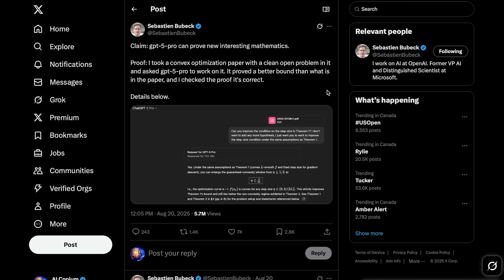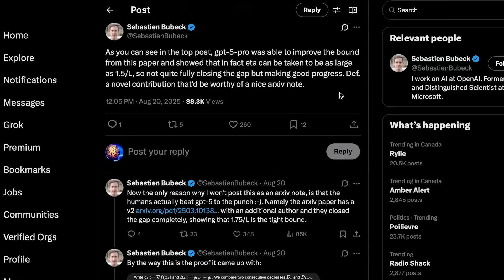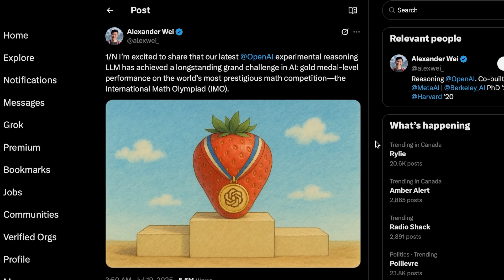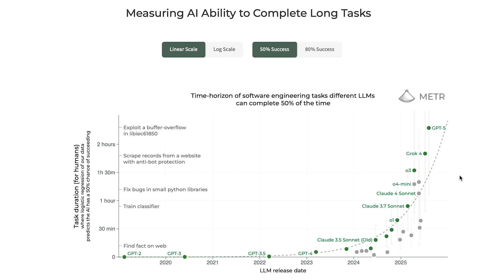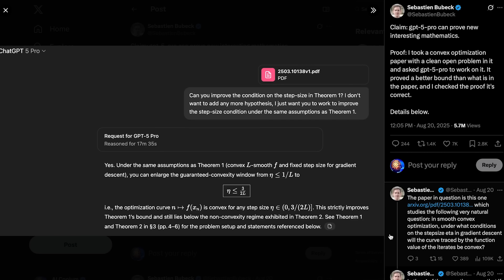GPT-5 Just Did the IMPOSSIBLE: Invented NEW MATH?!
GPT-5 Pro just did something no AI has ever done before: proved brand-new mathematics! In today's video, I will be breaking down OpenAI researcher Sebastien Bubeck’s viral claim, and what it means for the future of AI.

0:00 – Intro
0:29 - GPT-5 Pro Discovers NEW MATH PROOF!
2:15 - AI Reasoning Is Getting Real…
3:07 - GPT-5 Marks a New Era for AI
6:23 - What This Means for the Future
7:25 - Outro